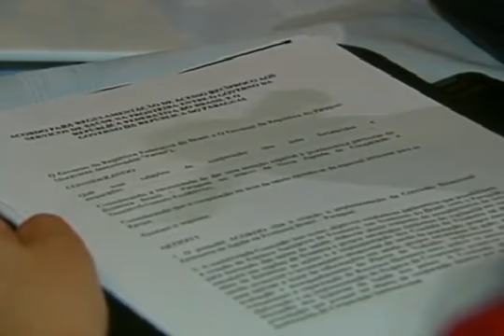Dengue em Pauta: Tríplice fronteira sob ameaça!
Preocupadas com o alto número de casos de dengue, as autoridades de saúde do Paraguai, da Argentina e do Brasil decidiram se mobilizar para definir ações conjuntas de combate à doença.